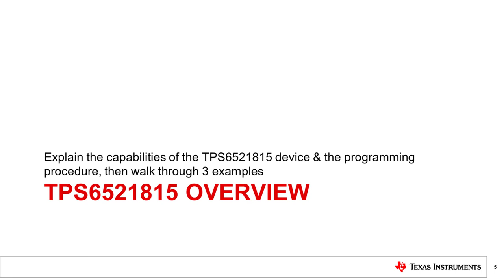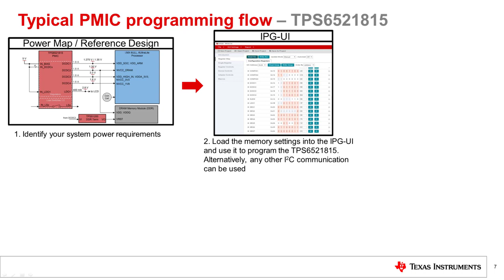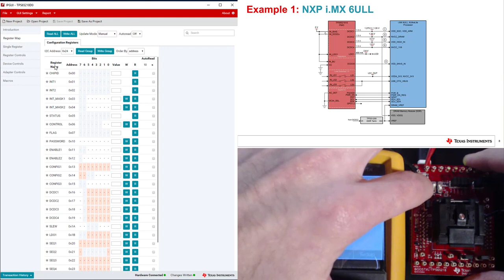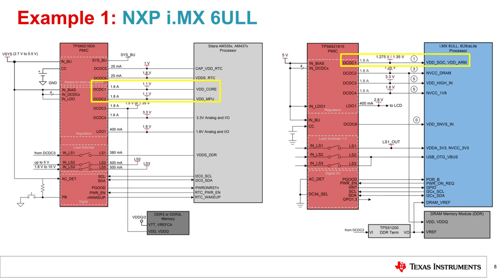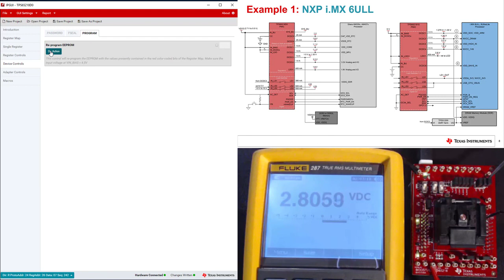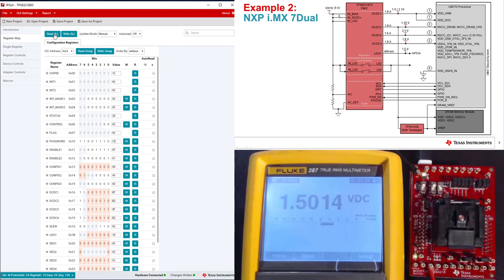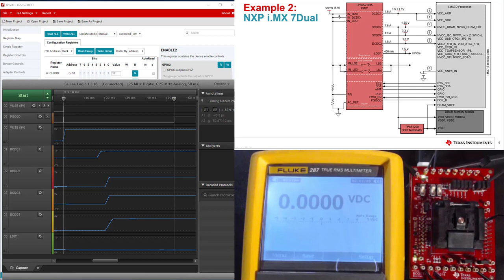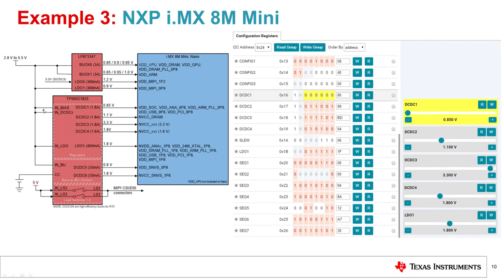DIY PMICs — User-programmable PMICs: TPS6521815 (part 2)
Watch the TPS650861 section (part 3) of DIY PMICs training

TPS6521815 section of the DIY PMICs presentation on user-programmable PMICs.
This video introduces the TPS6521815 device, explains the BOOSTXL-TPS65218
hardware tool used to program the device, and shows examples of how to use
this PMIC to power the NXP i.MX 6, i.MX 7D, and i.MX 8M Mini processors. For
the first two examples, the IPG-UI software is used in a live demonstration
and the programming of the PMIC is captured in real-time.